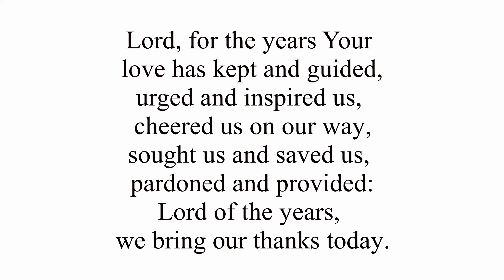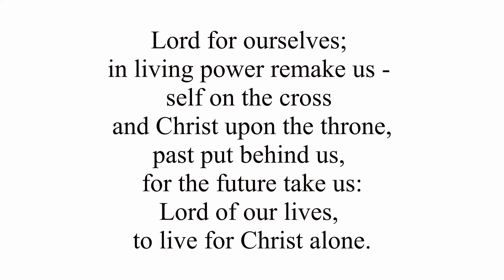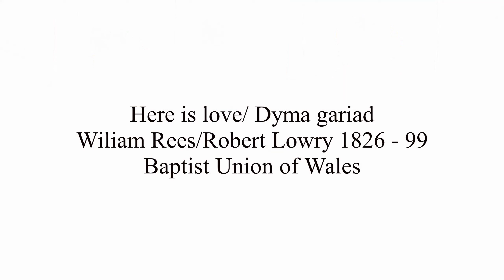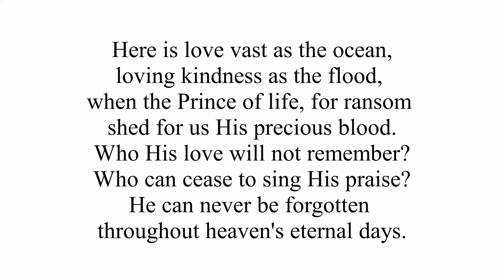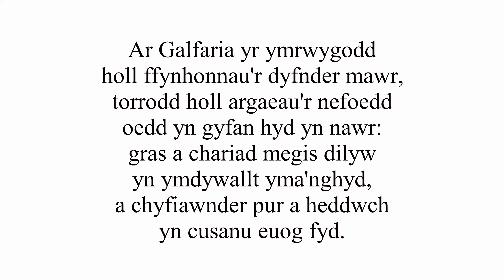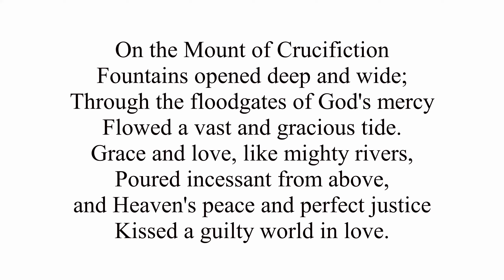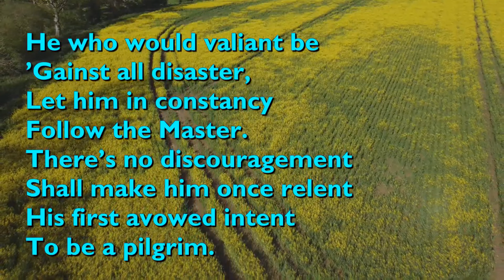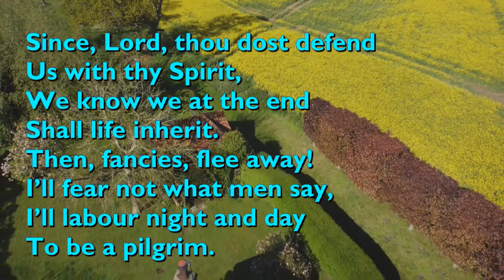Sunday Service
Greenfield Church's Sunday online service from Rehoboth Chapel led by the Revd David Jones